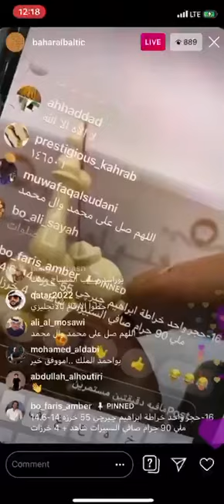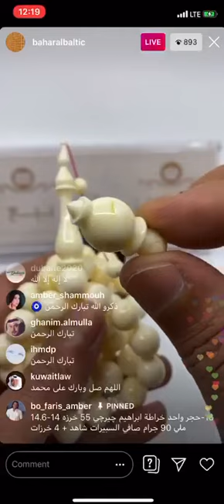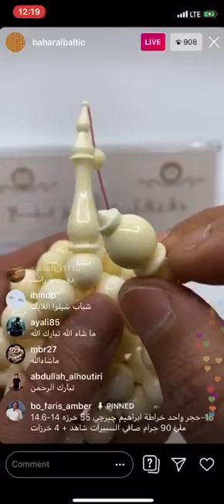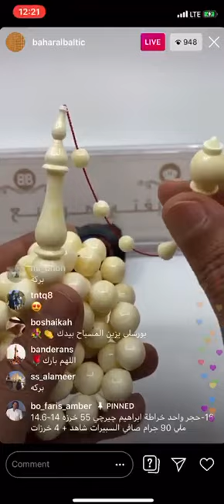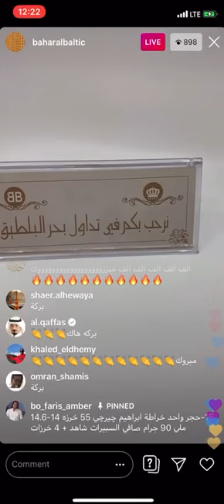مزاد امس عند خالد شموه باع مسباح بقيمة ١٥٠٥٠ الف دينار واللي شراه